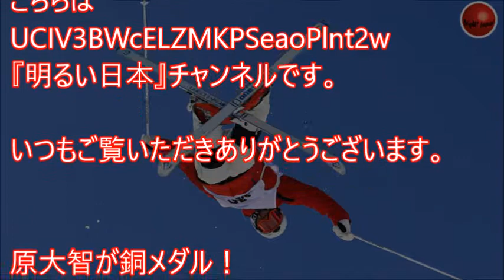【海外の反応】日本男子初！モーグルで原大智選手が銅メダル！外国人からも感動のコメント【韓国平昌五輪】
引用元
画像